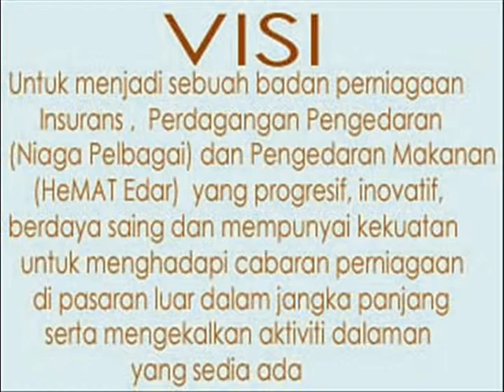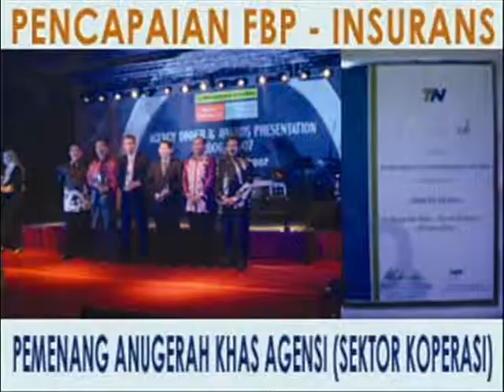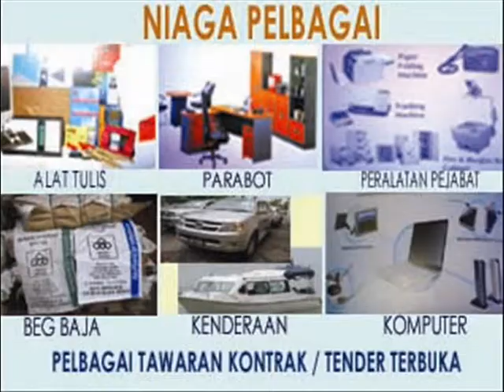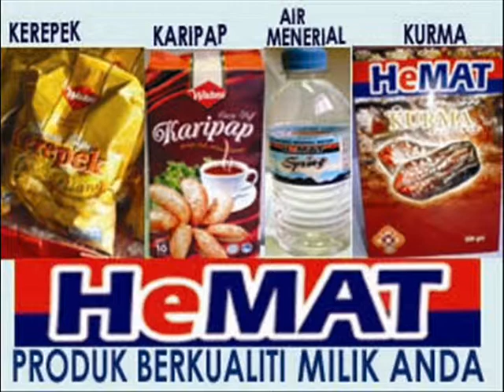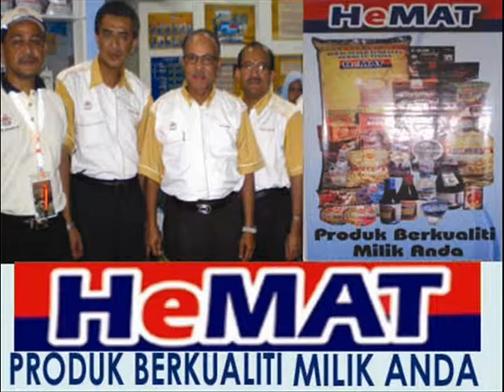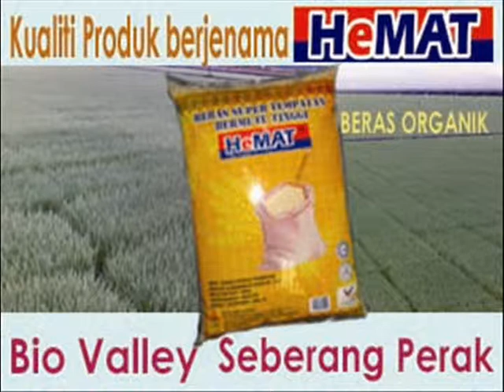a A HeMAT FBP FELCRA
a A FELCRA Bekalan & Perkhidmatan S/B - FBP operasi perniagaan sektor insuran, niaga pelbagai dan pengedaran produk makanan berjenama HeMAT. Terdapat pelbagai produk dan perkhidmatan yang di tawarkan oleh FBP dan di semua cawangan-cawangan seluroh Malaysia. FBP juga mengalu-alukan pemborong-pemborong dan usahawan-usahawan iKS untuk bersama-sama FBP bagi mengedar produk makanan berjenama HeMAT. Terdapat pelbagai produk yang berkualiti kegunaan harian pengguna. Beras, Kopi Tumbuk, Sadin, Bahulu, Dodol, Kek Buah, Pekasam, Kerepek Pisang, Kicap, Air Menarial, Minyak Masak dan pelbagai produk sejuk beku seperti satey, karipap dan sebagainya. Juga menguruskan hemper / cenderahati untuk pelbagai majlis. Hubungi 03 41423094 , pemborong dan usahawan iKS seluruh Malaysia SEGERA hubungi FBP untuk menjadi wakil pengedaran produk HeMAT. Konsep mudah perniagaan FBP-HeMAT,  berasas kaedah  ADAP.